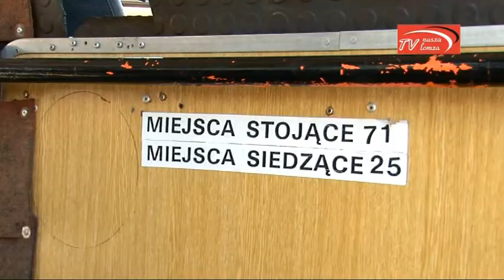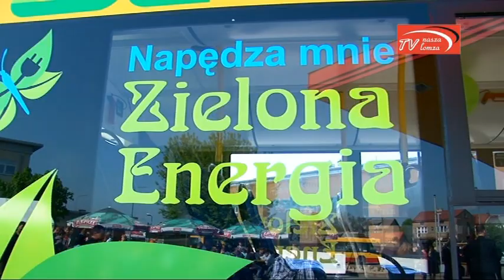naszalomza | Dzień Otwarty w MPK Łomża 2015